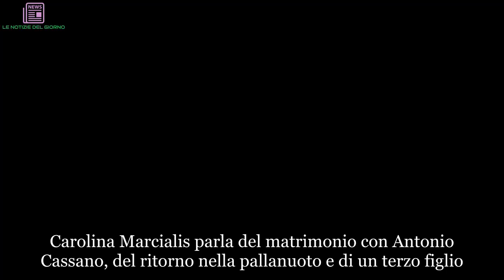Carolina Marcialis, la moglie di Cassano si svela: ULTIMI ARTICOLI | LE NOTIZIE DEL GIORNO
Carolina Marcialis parla del matrimonio con Antonio Cassano, del ritorno nella pallanuoto e di un terzo figlio
Carolina Marcialis (età 27 anni, è classe 1991) ha rilasciato una lunga intervista a Fuorigioco, l’inserto domenicale de La Gazzetta dello Sport. I temi trattati? Il matrimonio con Antonio Cassano, il ritorno nella pallanuoto e i due figli, Christopher e Lionel, che potrebbero avere presto un fratellino o una sorellina. Di recente la sportiva ha festeggiato l’ottavo anniversario di matrimonio con Cassano, sposato nel 2010 a Portofino. “Con Antonio non ci si annoia mai. Ti alzi al mattino e non sai mai che cosa riservi la giornata, può sempre accadere di tutto. In un niente puoi ritrovarti in un aeroporto”, ha confessato Carolina, che ama l’imprevidibilità del calciatore. “A qualcuno può non piacere ma Antonio è buono, una persona generosa, un ottimo marito e papà. Prima bisogna conoscerlo e poi giudicarlo”, ha aggiunto la Marcialis.

Carolina Marcialis: “Essere la moglie di Cassano non è facile”
Nonostante i pregi e i lati positivi di Antonio Cassano, Carolina Marcialis ha ammesso che non è facile essere la moglie dello sportivo barese. “Certo, è divertente ma anche molto impegnativo. Siamo una coppia litigarella, abbiamo due personalità molto forti, quindi per stargli dietro, per tenergli testa serve tanta forza, pure interiore”, ha ammesso la donna. Nonostante questo Carolina non può fare a meno del marito, che gli ha donato i figli Christopher e Lionel, che hanno rispettivamente 7 e 5 anni. Il secondo è stato chiamato così in onore di Messi ma in realtà, come rivelato dalla madre, va matto per Cristiano Ronaldo, il neo acquisto della Juventus. “Lo guarda ammirato e ne imita i movimenti dopo ogni gol”, ha fatto sapere Carolina.

Terzo figlio per Cassano? Carolina Marcialis approva
La famiglia Cassano potrebbe presto allargarsi: Carolina Marcialis non ha escluso la possibilità di avere un terzo figlio. “Non so quando arriverà, ma ne sono certa”, ha puntualizzato la giovane. Che, nel frattempo, è tornata a giocare a pallanuoto, sport che aveva lasciato tempo fa per dedicarsi ai bambini. Da qualche mese la Marcialis è una giocatrice del Rapallo. Il sogno della moglie di Cassano è quello di riuscire a vincere uno scudetto e di essere chiamata dalla Nazionale.